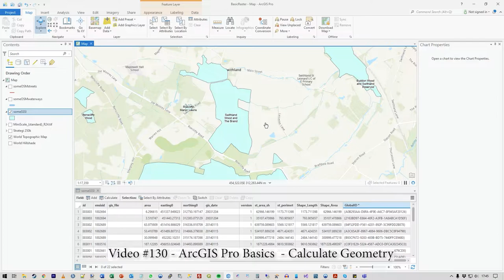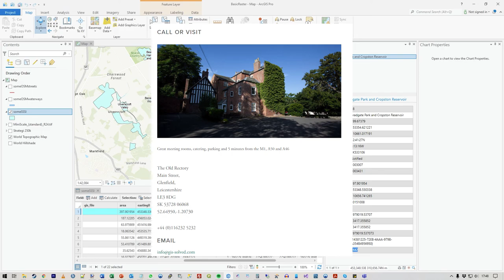ArcGIS Pro Basics - Calculate Geometry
Video #130
In this video, you will see how to extract geometry properties from your features and store them in your layer.
Using "Calculate Geometry" in the Attribute Table, I choose to add a new field and store the number of vertices in that new field.